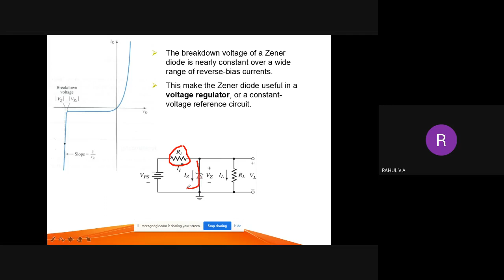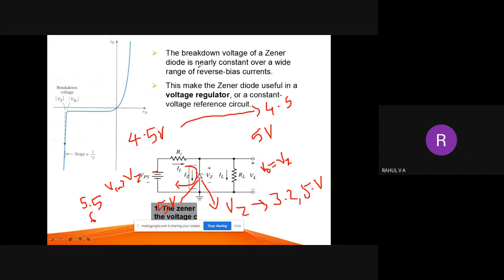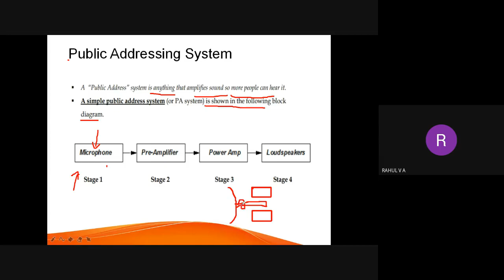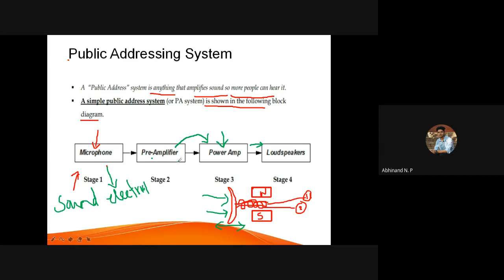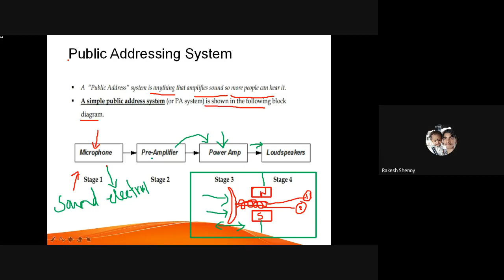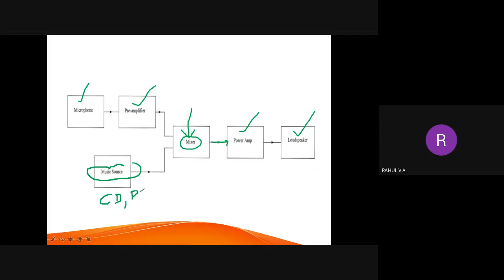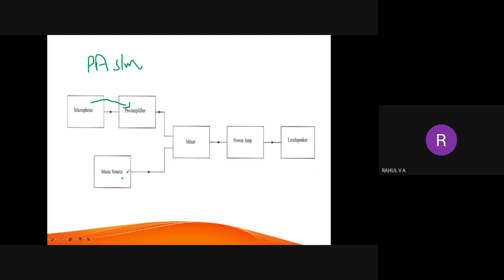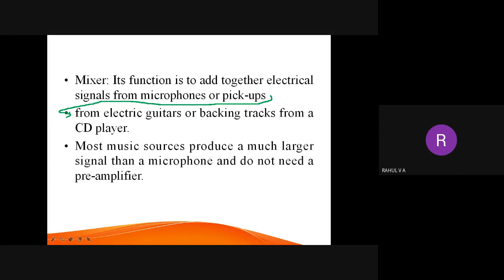STM|ME1|EST130|V|5 OF 10|13-1-2021